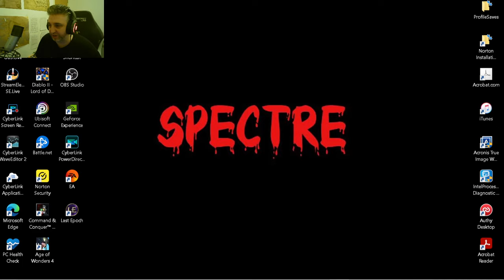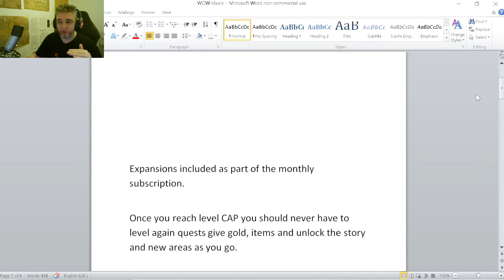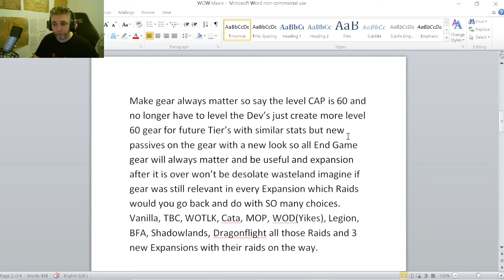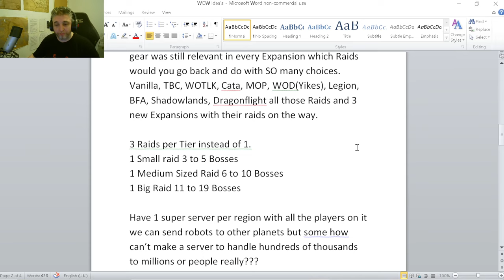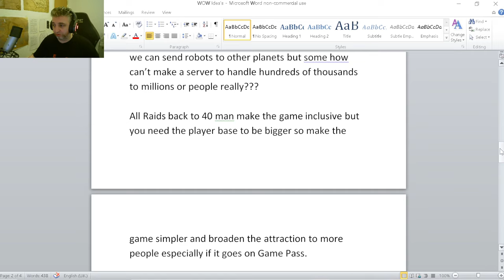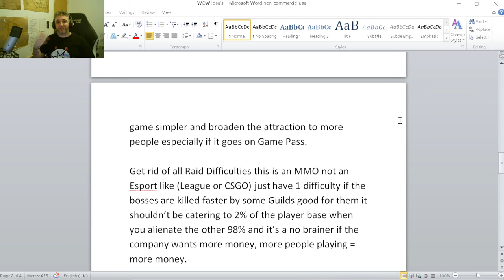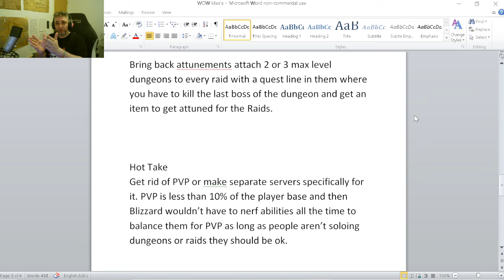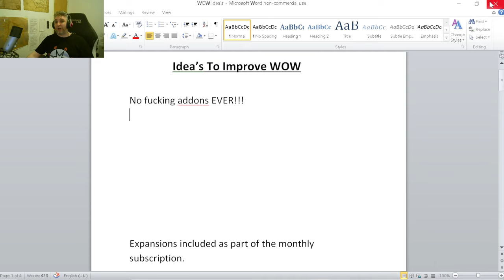Idea's To Improve World of Warcraft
Become a Spook Join the Members support me directly & get the Benefits that come with it

I stream a few days every week so I can game with my community, I will be streaming a variety of games and more games will be added in the future. My content Schedule is on my Discord Channel.